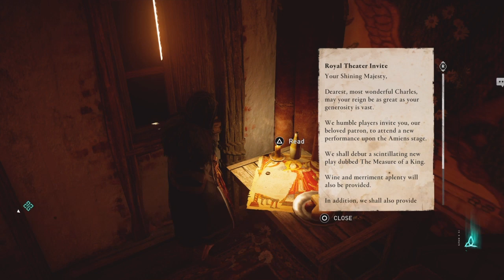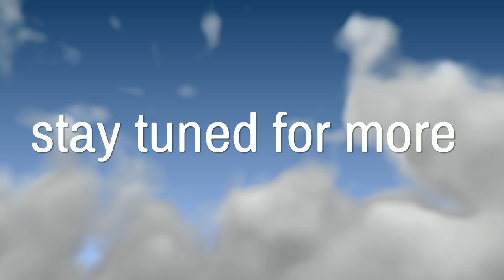Siege of paris (walkthrough part 3)